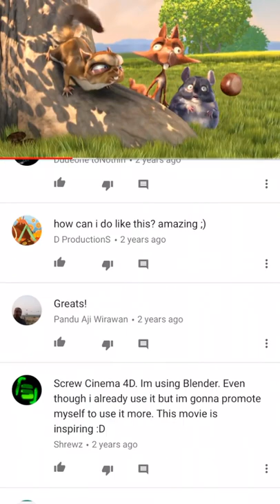How to mirror your Apple iPhone to your Samsung Smart TV - AirBeamTV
Short instructions on how to use the iPhone or iPad to Samsung TV Mirror app from AirBeamTV.

You don’t have to pay for expensive hardware to stream iPhone to Samsung TV. AirBeamTV apps connect iOS devices wirelessly to your TV screen, without AirPlay, Apple TV, or bulky cables. Download the AirBeamTV app and start mirroring instantly.

AirBeamTVs App Advantages:
📺 Enjoy web videos on TV from any iPhone or iPad.
🧵 No annoying, ugly & unsafe (HDMI) cables!
💡 Available for ALL TV brands (LG, Samsung, Sony, Hisense, Panasonic, Philips, etc.)
📟 Also works on media-players like: Roku, Amazon Fire TV & Chromecast.
🍿 Watch movies.
🍕 Binge watch series.
⚽️ Stream sports.
📰 Cast breaking news.
📸 Show photos to loved-ones.
🤩 Impress friends & family.
📲 Enjoy the latest technology.

Looking for a better video?

How to Cast from iPhone to Samsung TV Without WiFi:

AirBeamTV casts your iPhone and iPad screens through your wireless network, with no cables needed. So if you want to know how to Screen Mirror iPhone to Samsung TV, you’ll need a reliable WiFi network connection. For the best performance, put your iPhone/iPad and your Samsung TV on the same network, preferably the 5Ghz network.

Which Samsung TVs do you support?

The iOS mirror app is fully compatible with all Samsung TVs from 2012 and newer.